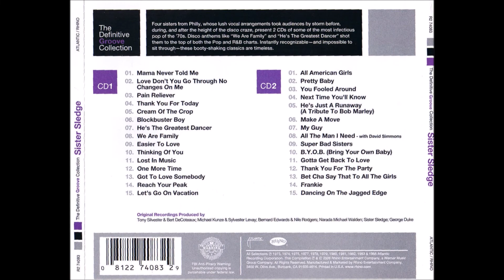Sister Sledge - We Are Family (1978) [HQ]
*** Sister Sledge é um grupo de irmãs da Filadélfia, Pensilvânia.
Formado em 1971, o grupo era formado pelas irmãs Debbie, Joni, Kim e Kathy Sledge. As irmãs alcançaram sucesso internacional no auge da era disco.
* O quarteto se desfez em 2017 com o falecimento de uma das irmãs. Joni Sledge morreu de causas naturais em sua casa no Phoenix, Arizona, em 10 de março de 2017, aos 60 anos. Mas o grupo não acabou definitivamente.

I got all my sisters with me
We are family
Get up, everybody, and sing

Everyone can see we're together
As we walk on by
(Fly!) and we fly just like birds of a feather
I won't tell no lie
(All!) all of the people around us they say
Can they be that close?
Just let me state, for the record
We're giving love in a family dose

Living life is fun, and we've just begun
To get our share of the world's delights
(High!) high hopes we have for the future
And our goal's in sight
(We!) no, we don't get depressed
Here's what we call our golden rule
Have faith in you and the things you do
You won't go wrong
This is our family jewel